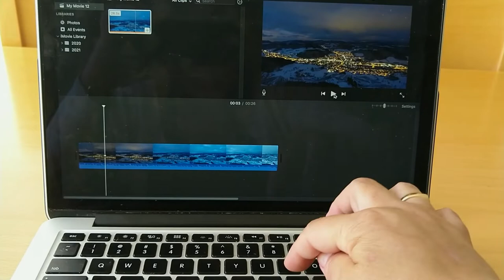iMovie Tutorial - How to adjust the volume in iMovie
Thanks for checking out Short Tutorials on YouTube!
How to adjust the volume in iMovie:
1.Position the pointer in a clip where you want to start editing the volume.
2. Press the I key
3. Position the pointer in a clip where you want to finish editing the volume.
4. Press the O key
5. In the selected range drag the volume control up or down.
6. Done!

My name is Eva and I gladly share short tutorials about software tips as I learn along the way.